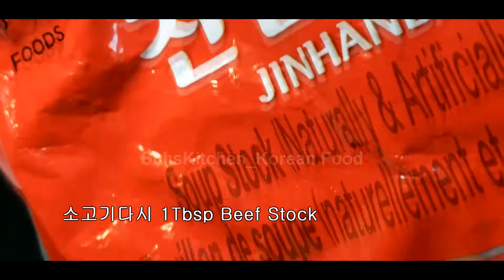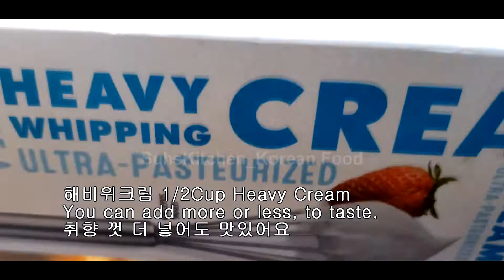How To Make Korean Food Rose sauce Tteokbokki Recipeㅣ로제떡볶이쉽게만들기ㅣ우리집로제떡볶이ㅣTteokbokki Recipe Korean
Rose sauce Tteokbokki Recipe
우리집에서 먹는 로제 떡볶이 만들기

떡 200g rice cake
어묵 4  fish cake
쏘제지 약간/1 Beef Snack Stick
파 1 Green Onion
물 2컵(500ml) Water
소고기다시 1Tbsp Beef Stock
설탕 2Tbsp Sugar
고춧가루 1Tbsp Red Pepper Powder
고추장 1Tbsp Red Pepper Paste
해비위크림 1/2Cup Heavy Cream
깨 약간/Some Sesame Seeds